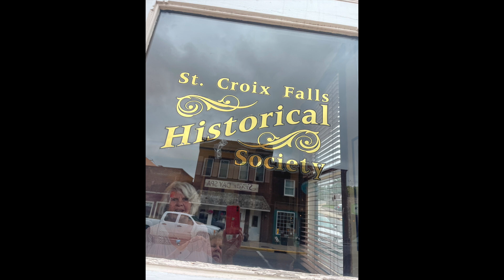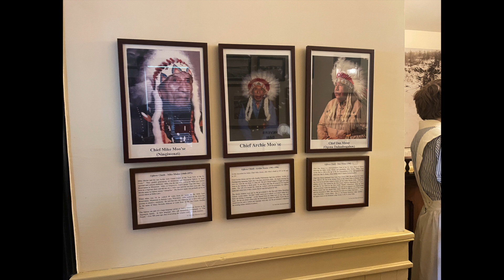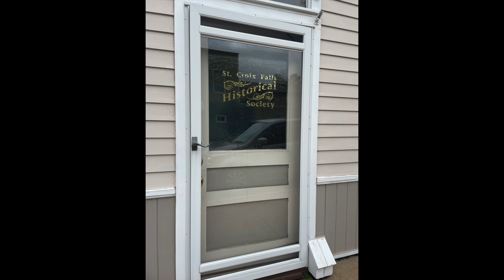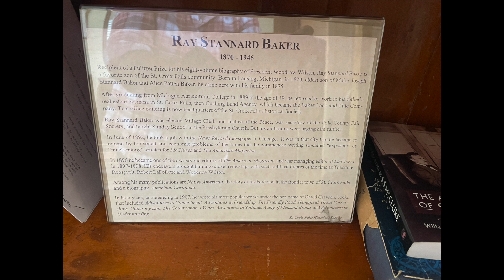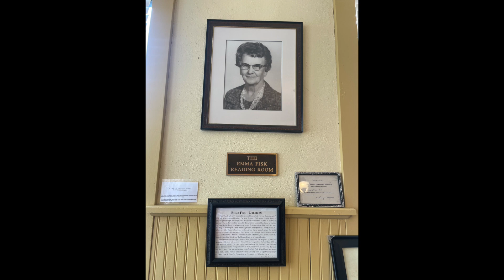Norm Toensing visual tour of Baker Building - Part 5 of chronicles